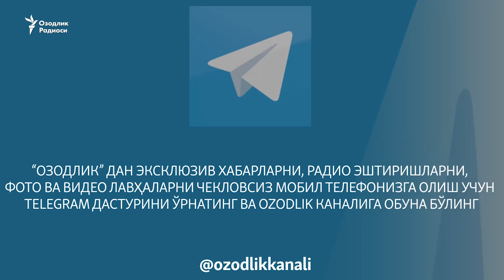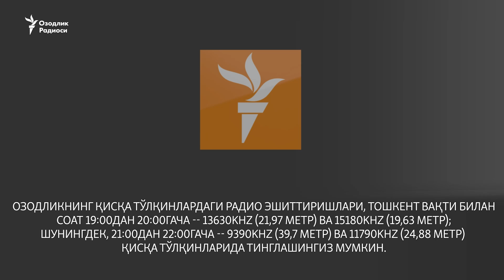OzodNazar: "Эрдўғон ютди, Туркия ютқазди"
Туркия Марказий сайлов комиссияси мамлакат президентига янги ваколатлар берувчи референдумда ушбу таклиф тарафдорлари ғолиб чиққанини эълон қилди ва бу хабар Туркияда бир томондан қувонч билан, иккинчи томондан норозилик акциялари билан қарши олинди.

Мухолифатдаги Жумҳурият Халқ партияси овозларнинг 60 фоизини қайта санашни талаб қилди, мухолифат тарафдорлари Истанбул кўчаларида қозон ва товаларни тақирлатиб намойишга чиқди.

Яқин Шарқ бўйича мутаҳассис¸ референдум жараëнини Туркияда кузатган Currenttime.tv мухбири Шоҳида Ëқубга кўра¸ Яқин Шарқда муваффақиятли давлат ўрнаги бўлган Туркия тарих қаърига кетмоқда.

- Эрдўғон фақат ўз салтанатини ўрнатиш амбициясида Туркиядаги барқарорлик ва демократияни қурбонликка келтирди. Юзлаб журналистлар қамалган¸ газета ва журналлар ëпилган фавқулодда ҳолат режимидаги бу референдум натижалари шубҳали, дейди суҳбатдош...